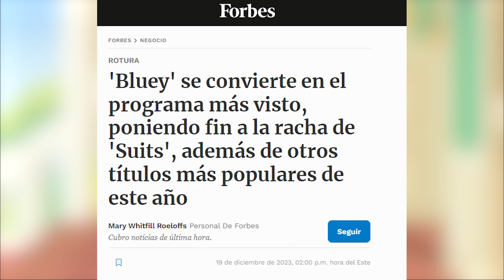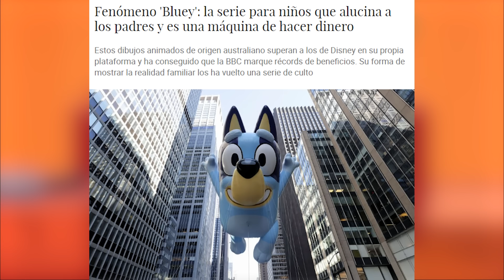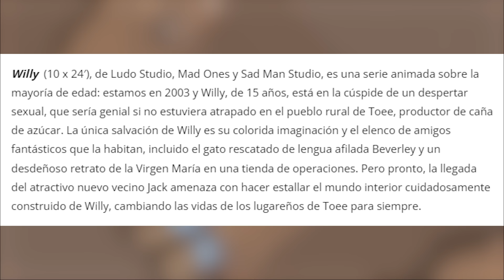CANCELAN el ÉXITO de Bluey para hacer serie INFANTIL woke LGBTQ PICANTE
CANCELAN el ÉXITO de Bluey para hacer serie INFANTIL woke PICANTE